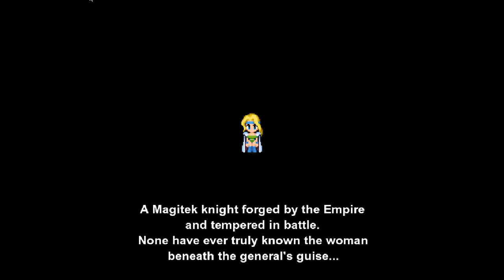Final Fantasy VI - 41 Locke - South Figaro - infiltrating & rescue Celes